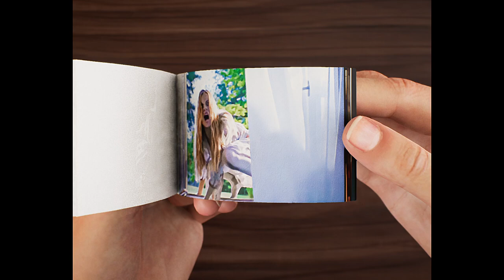Hatching Trailer Flipbook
HATCHING Flipbook